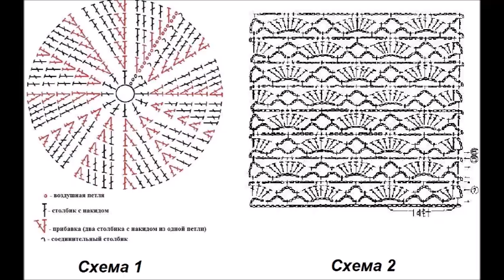Чепчик для новорожденного*крестильный*.Летняя шапка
Вязаный чепчик крючком для новорожденного | Сhildren's cap knitting – от рождения до трех месяцев.ЧЕПЧИК крючком.Crochet Baby Hat.

,здесь вы найдёте много интересного сделанного своими руками.